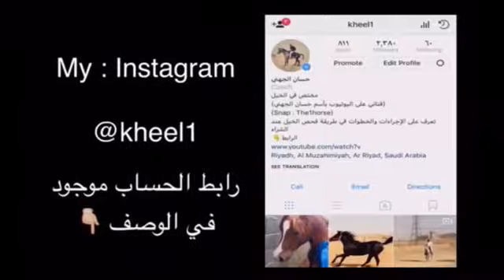I Love Horse - Newsdailyus.com